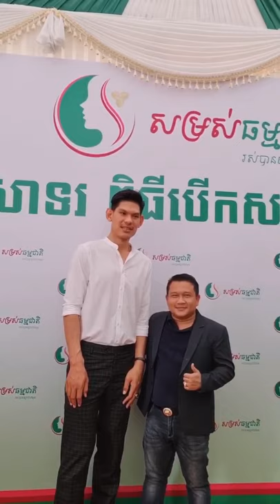ម៉្យាងម្នាក់ទេ😁មេីលកំពស់គេផង😌- 076 67 99995 | Ah Nita សម្រស់ធម្មជាតិ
Cellcard: 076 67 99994 / 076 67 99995 Mefone: 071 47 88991 Smart: 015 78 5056
រាបសួរពុកម៉ែបងប្អូន
🍀 ឃូសុីដោះស្រាយបញ្ហាជំងឺបានច្រើនមុខណាស់បង💪💪
❤️️ឈឺថ្លេីម រលាកថ្លេីម
❤️ពុលឡាន បណ្ដេញជាតិពុកក្នុងរាងកាយ
❤️ពិសេសជំនួយសម្រស់ បំបាត់ជ្រួញ ទាញស្បែកមុខអោយតឹង ជួយអោយស្បែកសភ្លឺថ្លា ក្មេងជាងវ័យ

                                                      សូមអរគុណ...